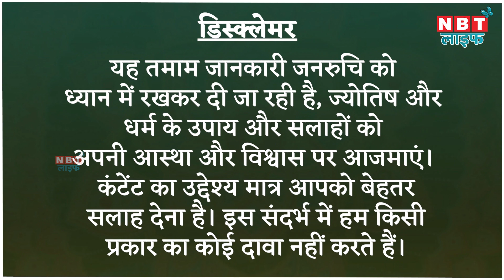Aaj ka Rashifal 9 February मकर राशि में चंद्रमा का संचार, जानें कैसा रहेगा आपका दिन |Today Horoscope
Horoscope today video, 9 February 2024 आज 9 फरवरी है शुक्रवार का दिन है और आज के दिन चंद्रमा मकर राशि में संचार करेंगे। आज का दिन राशि चक्र की सभी राशियों के लिए कैसा रहेगा आइए जानते हैं। Aaj Ka Rashifal Video, 9 February 2024